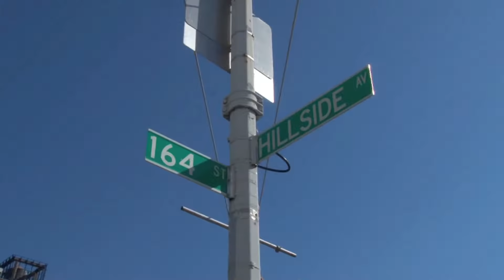I.S. 314 Queens